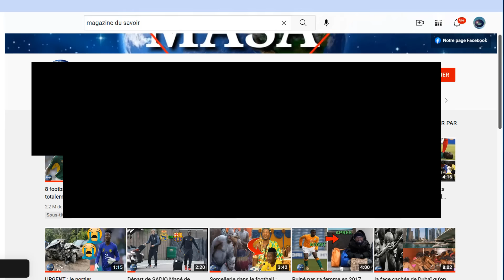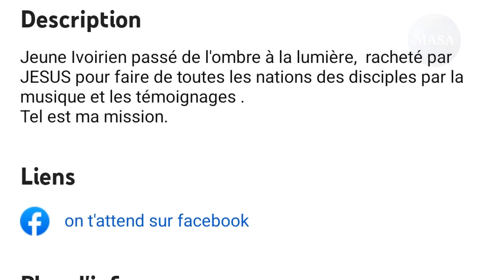Les secrets de l'artiste KS Bloom qu'on ne savait pas: Regardez cette vidéo I magazine du savoir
BIENVENUE SUR " magazine du savoir"

Dans cette nouvelle vidéo, nous ferons un tour dans la vie de l'artiste ivoirien ks Bloom.